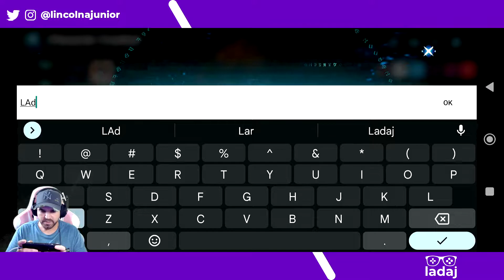YEAGER HUNTER LEGEND - INÍCIO DA CAMPANHA - LINK PARA DOWNLOAD NA DESCRIÇÃO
Game novo na área e como foi bom conhecer esse game. Gráficos lindos e uma gameplay incrível, esse é o Yeager Hunter Legend.

Siga-nos para não perder nossas lives!